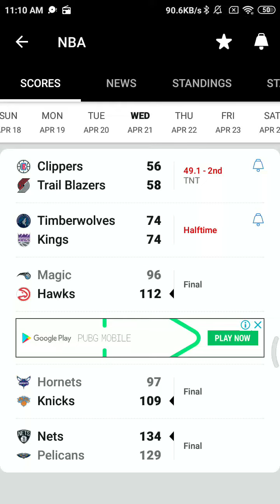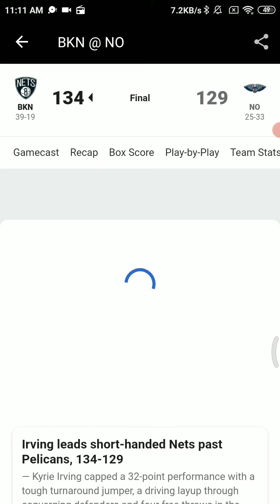April 20 2021 - Hornets VS Knicks - NBA Radio